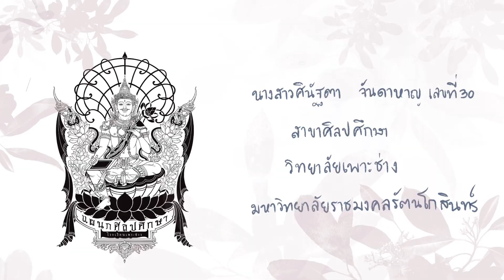ลัทธิประทับใจใหม่ (Neo-Impressionism)